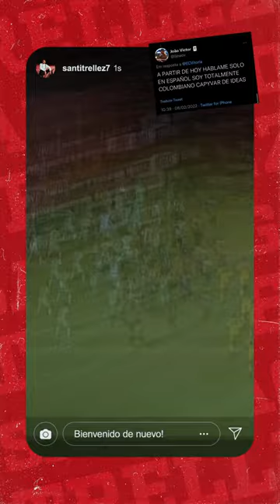EL REGRESO DEL CAPIVARA!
O Esporte Clube Vitória oficializa o retorno de Santiago Trellez, para reforçar o elenco rubro-negro nesta temporada de 2022. ❤️🖤🦁